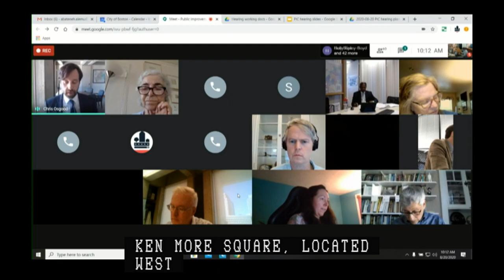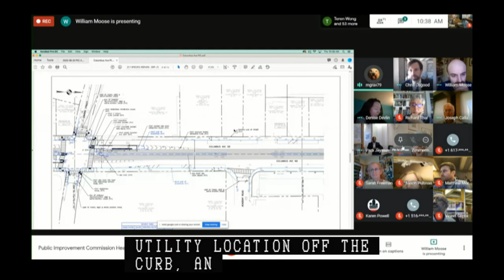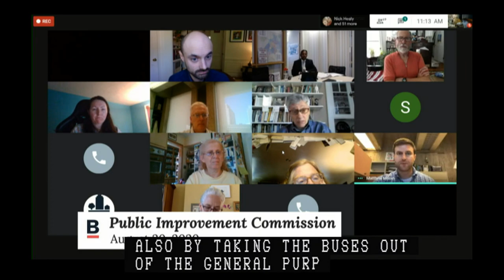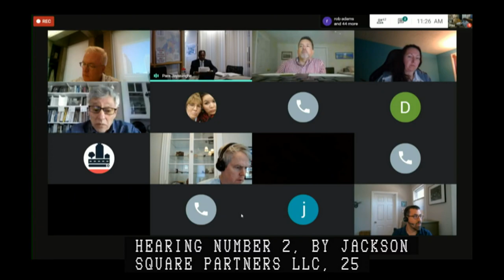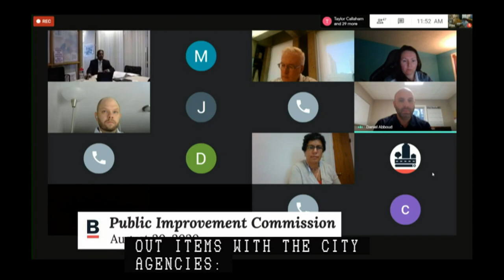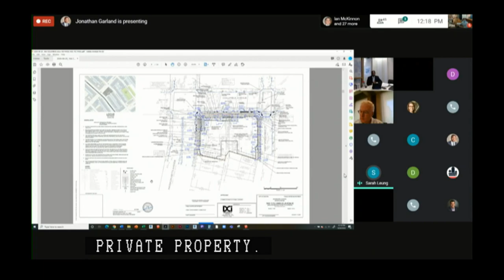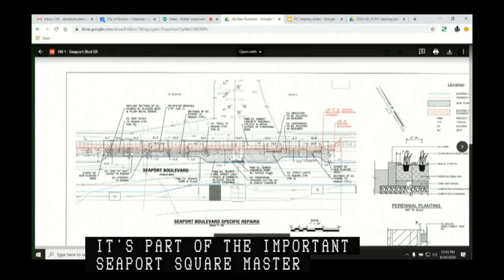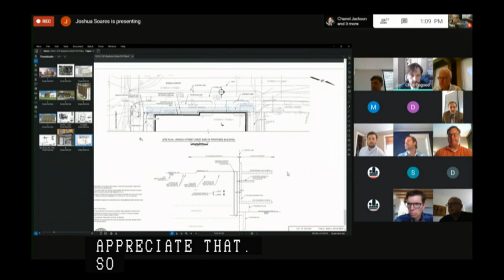Public Improvement Commission Hearings 8-20-20